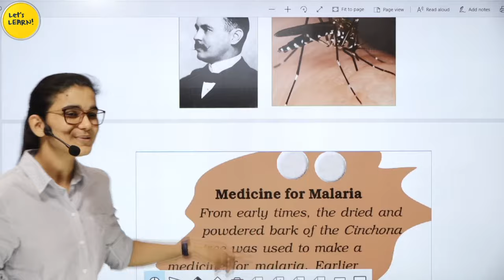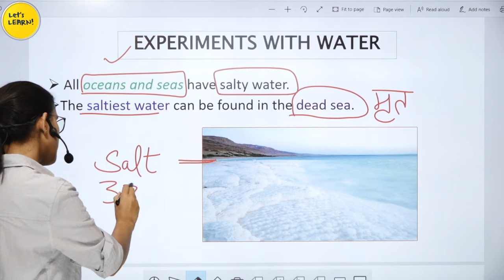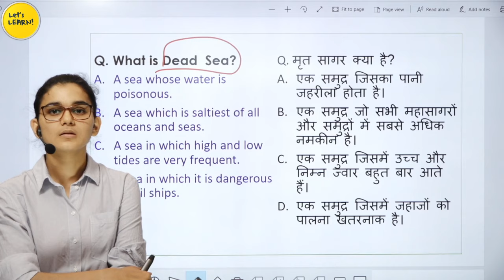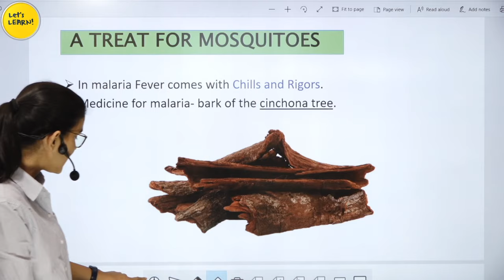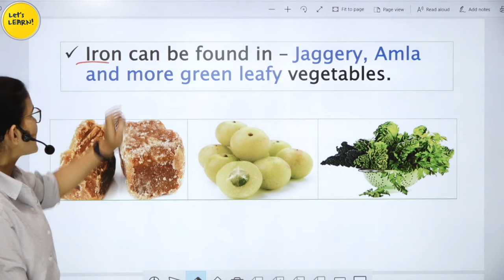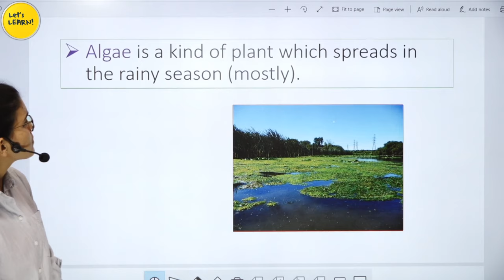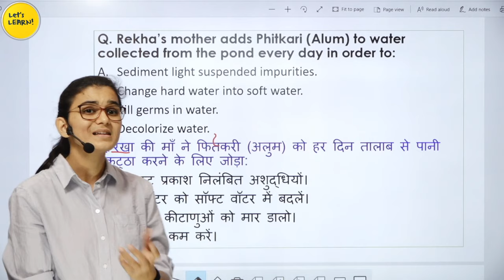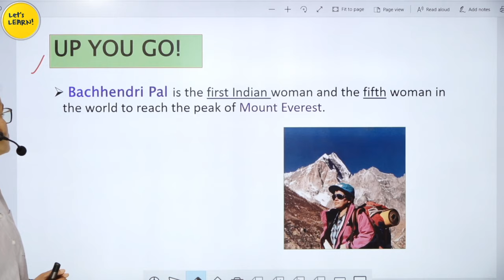Target CTET-2020 | Environmental Studies (EVS) by Himanshi Singh | Class-08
1. NIOS Videos by Himanshi Singh

2. CDP Chapters for CTET

3. All Teaching Methods in One Video

4. Learning Disabilities for CTET/KVS

5. EVS Live Sessions for CTET/UP-TET/KVS

6. EVS NCERT Final Revision in 3 videos

7. English Pedagogy Live Sessions

8. Hindi Pedagogy Live Sessions

10. All Important theories of CDP in one video

11. Important CDP live regarding all the concepts for CTET

12. CDP Questions for CTET/KVS/HTET/REET

1. EVS PDF in English

2. EVS Pdf in Hindi Shared by Mahesh Chandra

3. Science notes for CTET & KVS Shared by SaiKrishna

Links of Amazon & Flipkart:

1. Saroha Publication EVS Book

2. CTET English Pedagogy Book

3. R.Gupta Practice Set

4. Pearson Publication CDP